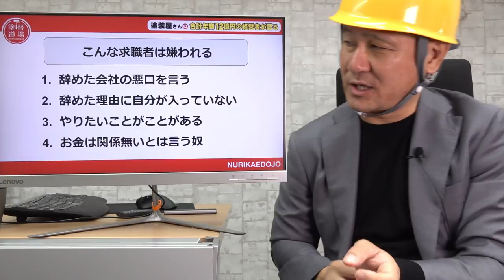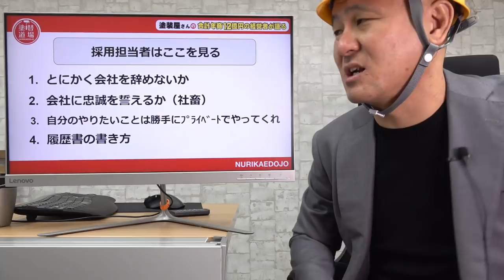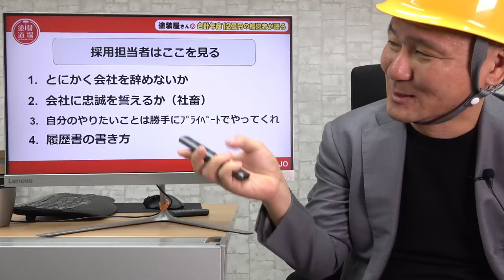数百人の面接をしてきた男が面接の極意を教えます！採用は面接の良し悪しで決まる！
会社の面接で上手に自分をアピールできる人とできない人が居ますが、私達採用する側も中々相手のことがわからない中で採用を決めなければいけません。
そのような中でどのように自分をアピールするかがとても大切です！
1:10 こんな求職者は嫌われる
5:05 採用担当者はここを見る
9:27 エンディング